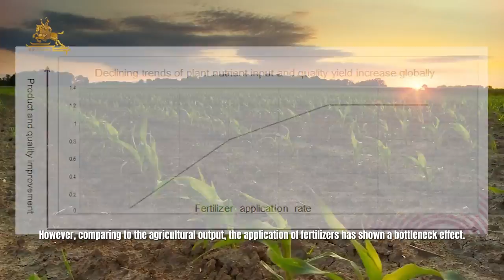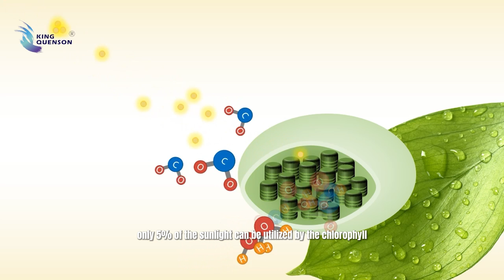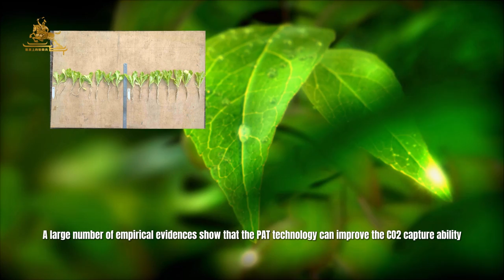King’s Landing Photo Activator, Organic Fertilizer, Fertilizers, Improving Photosynthesis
King’s Landing Photo Activator is an organic fertilizer for improving photosynthesis efficiency in crops.
Benefits to Different Crops:
1. Fruits:
 More Flower Buds
 Better Fruit Set
 Stronger and Bigger Fruits
 Higher Brix and Better Coloring
2. Leafy Vegetables:
 Wider and Greener Leaves
 Stronger Stems
3. Oriental Flowers:
 More Flower Buds
 Longer Blooming Period
 Less Yellow Leaves